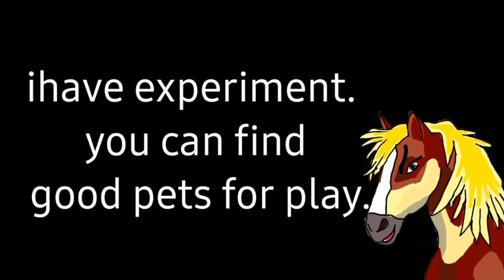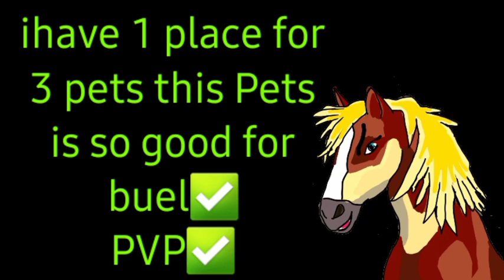wildcraft 😂how to find top best pet in wildcraft try 10 best pet in wildcraft 😍 wildcraft unicorn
❤️❤️❤️❤️Hello guys❤️❤️❤️❤️
How to get best pet in wildcraft
All pets not same in wildcraft some pets
Not good to attack in pvp some pets are wery slowly
Some pets not attak to boss in wildcraft
You can fix all  problems
I will show you 10 faster pet 😂😂😂

🤣 100% good attack Power
😂 in pvp not miss target
😮 100% follow target power
😍100% very fast attack
😁good skin and best pet

                             You can buy your dream pet
Find your best pet 😉😉😉😉😉

              Bye good luck ❤️❤️❤️❤️❤️❤️❤️❤️❤️❤️
you help me ? 👍Sure I know you help me

This game wildcraft